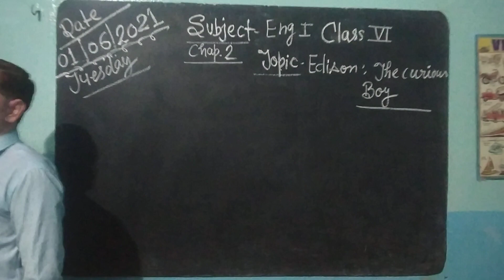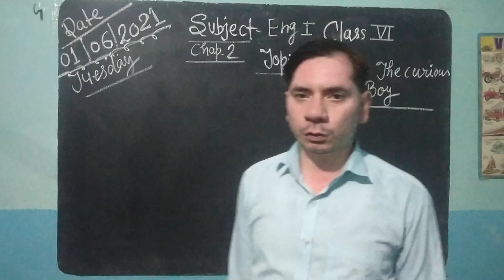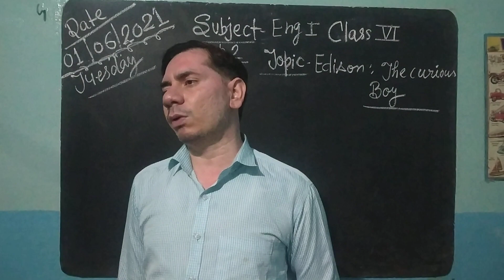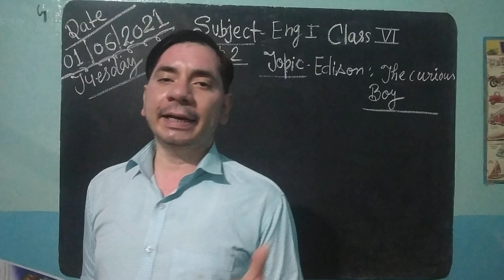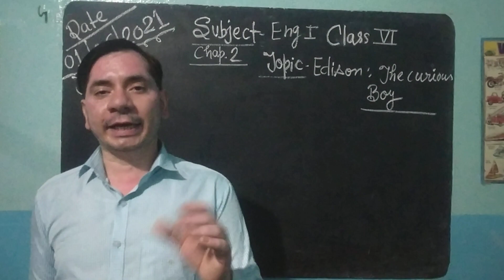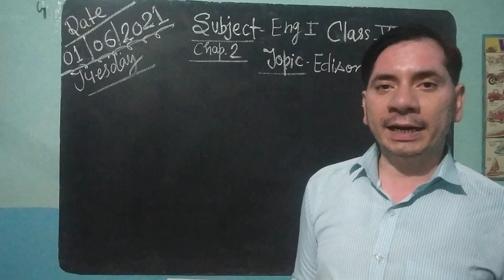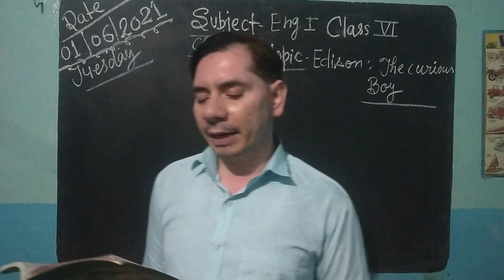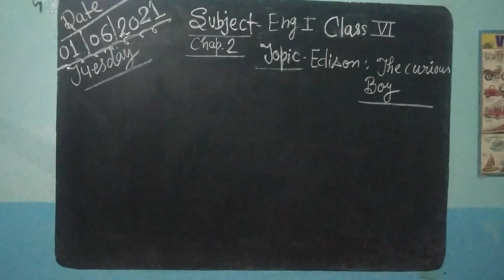Class-6 Sub - English i